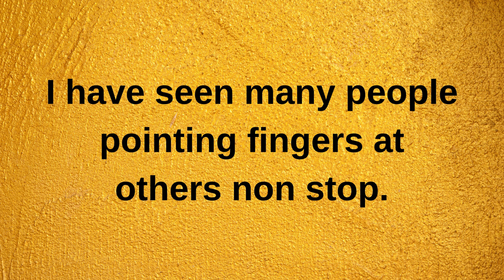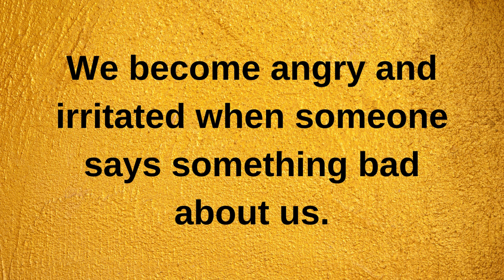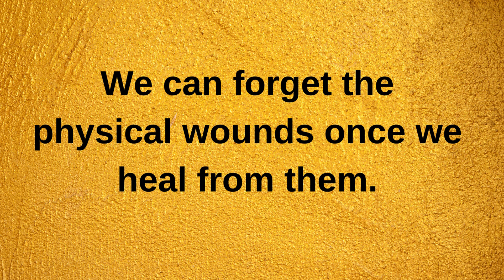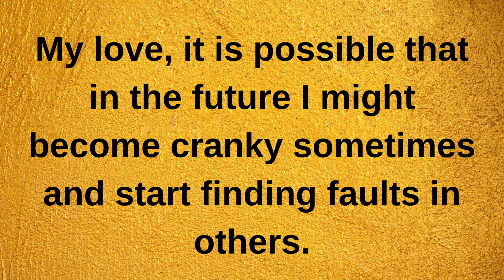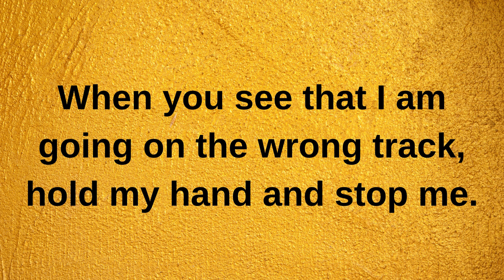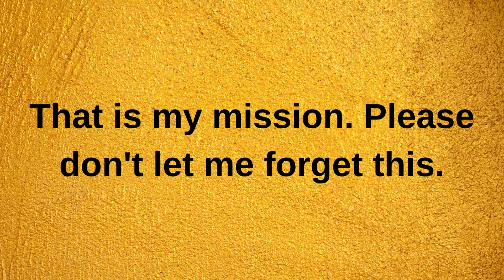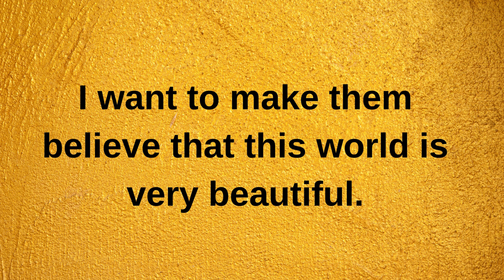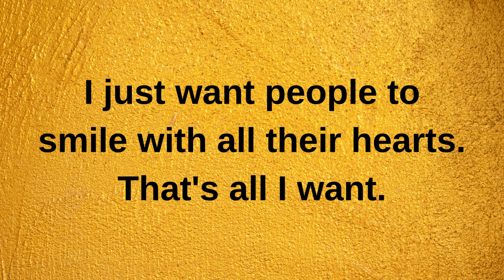They want you to remind them of their mission.....| current thoughts and feelings love messages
twinflames reading
Twinflames reading
Twinflames messages

love confessions
crush confessions
love proposal
i love you
love messages
short video
shorts video
reels video
soulmate
twinflame
crush
boyfriend
girlfriend
wife
husband
tarot
tarot reading
love reading
current feelings of your crush
current feeling
unki current feelings today
twin flame
soulmate
dm
masculine